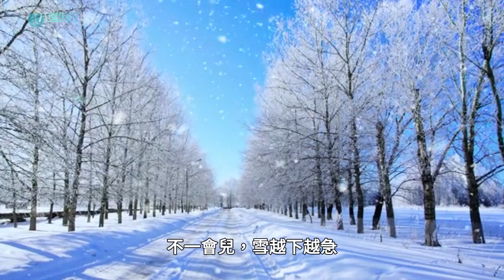未若柳絮因風起 | 才貌出眾 | 謝道韞 | 詠絮之才 | 檀郎謝女 | 世說新語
《世說新語》〈言語〉篇中有這樣一則故事：

謝太傅寒雪日內集，與兒女講論文義。
俄而雪驟，公欣然曰：「白雪紛紛何所似？」
兄子胡兒曰：「撒鹽空中差可擬。」
兄女曰：「未若柳絮因風起。」公大笑樂。
即公大兄無奕女，左將軍王凝之妻也。

在一個嚴冬飛雪的日子，謝安召集家人，給子侄們講論文章的道理。
不一會兒，雪越下越急。 謝安面對雪景，高興地問道：「這紛紛揚揚的白雪，你們說說它像什麼呢？」
謝道韞的堂哥謝朗搶著回答：「把鹽撒在空中，差不多可比擬下雪了！」
謝道韞接著說：「不如比喻輕盈的柳絮隨風飄起。」謝安聽了開懷大笑。
謝道韞就是謝安長兄的千金，王羲之次子左將軍王凝之之妻，她因此獲得「詠絮之才」的美稱。

謝道韞是晉朝名相謝安的侄女，喜歡讀書，心性最是聰慧，幼年就會詠詩對句了。
《三字經》有「謝道韞，能詠吟。彼女子，且聰明。爾男子，當自警。」
這位謝道韞，也是六朝時最有名氣的才女。

「檀郎謝女」
檀郎，指晉潘岳。謝女，指晉謝道韞。兩人皆才貌出眾，後因而用以稱才貌雙全的夫婦或情侶。唐．李賀〈牡丹種曲〉：「檀郎謝女眠何處，樓臺月明燕夜語。」